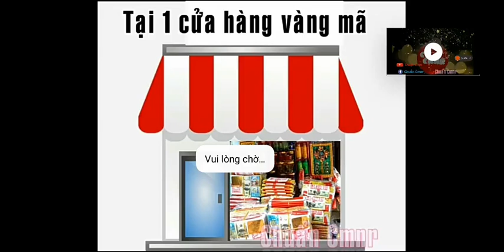23 tháng 4, 2020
Mr.Hoàng Long:...